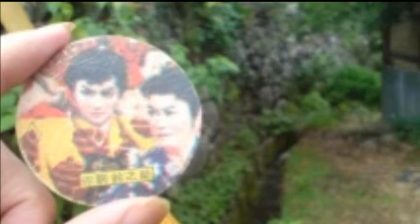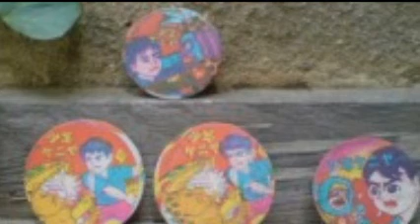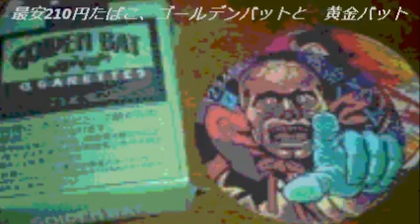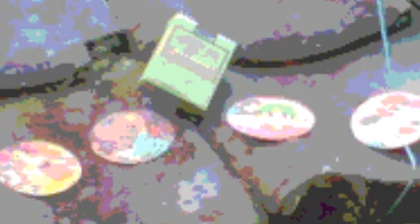遠藤 実 作詞 作曲 渥美二郎 『夢追い酒』 めんこの里 面子太郎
面子太郎の二大趣味　歌とめんこの集結です。